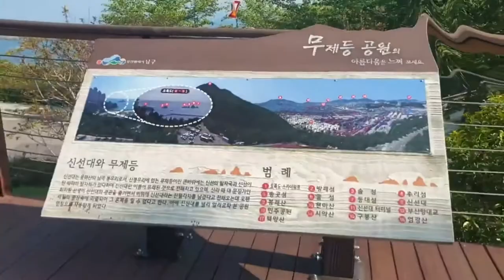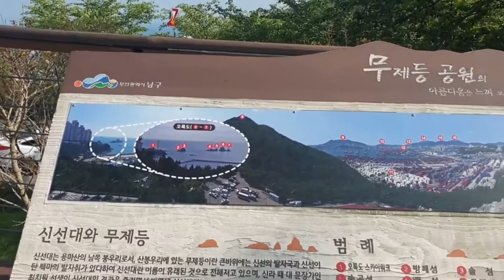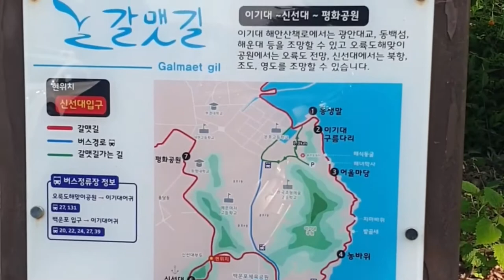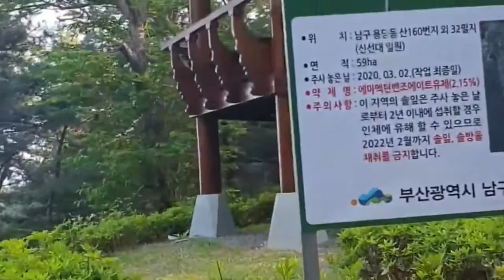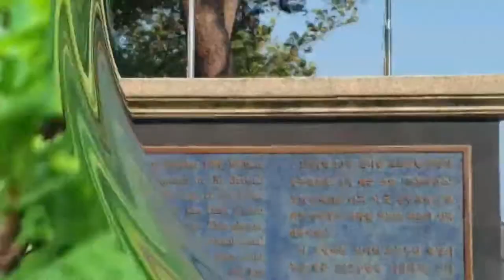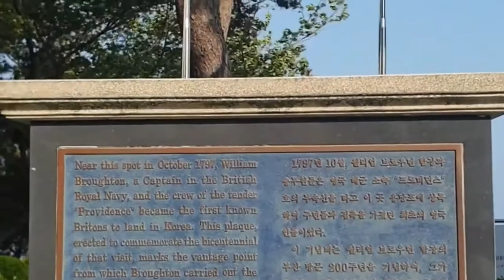위한 기본적인 요건#Walking video record#Shinsundae#Basic requirements for health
걷기영상기록 신선대 건강을위한기본적인 요건
매일 10,000보 걷기는 매일 충분한 양의 물을 마시는 것처럼 최적의 건강을 위한 기본적인 요건입니다.
체력을 강화하기 위해서는 매일 걷기에 여전히 추가로 운동이 필요합니다.
최적의 건강과 체력을 위해서는 고강도 인터벌 운동 및 근력운동을 포함하는 정기적인 운동 프로그램에 추가로 매일 10,000보를 걷기 위해 노력해야 합니다.
=머콜라 박사=
개인적으로 저는 Jawbone UP24를 사용하고서는 저의 매일의 보행수와 수면 패턴을 추적하는데 매우 유용하다는 것을 알게 되었습니다. 대부분의 이런 기기들은 일일 10,000보를 기본 목표로 설정되어 나옵니다. 이 수치는 일반적으로 기본적인 또는 보통 수준의 체력과 관계가 있습니다.

지금 매일 10,000보를 걷고 있다고 해서 그것이 체력적으로 강해지고 있다는 의미일까요?

매일 10,000보는 필수적인 움직임입니다.
매일 10,000보를 걷기 위해 애써야 하나요? 예! 저는 10,000보 걷기를 매일 충분한 양의 물을 마시는 것처럼 최적의 건강을 위한 기본적인 요건이라고 생각합니다. 인체는 계속 움직이도록 설계되어 있고, 많은 연구자들은 현재 걷기의 중요성을 재강조하기 시작했습니다.

예를 들면, 한 연구는 매일 2마일 이상을 걷는다면 심각한 만성 폐쇄성 폐질환 증상으로 병원에 입원할 확률을 약 절반까지 줄일 수 있다는 것을 발견했습니다.

한 다른 연구에서는 매일 걸으면, 60대 이상의 남성에게서 발생하는 뇌졸중의 위험을 줄일 수 있다는 것을 발견했습니다. 최소 1시간내지 2시간 동안 걸으면 남성의 뇌졸중의 위험을 3분의 1만큼 줄일 수 있으며 그 결과는 걷는 속도와는 상관이 없었습니다. 매일 3시간 걸으면 위험을 3분의 2만큼 크게 줄일 수 있습니다.

만성 질환 때문에 격렬한 운동 요법을 사용할 수 없는 노인들 역시 더 많이 돌아다니도록 하는 것이 좋습니다. 걷기는 종종 과소평가되고 있지만, 연구들은 걷는 것으로부터 상당한 건강상의 유익을 얻을 수 잇다는 것을 보여 줍니다.

그러나 체력에 관한 한, 몸이 많이 안 좋아지기 시작했다면, 걷기는 단지 신체적으로 건강해지는 것을 도울 뿐입니다. 그럴 때도, 정말로 체력적으로 강해지기 위해 생활습관에 고강도 인터벌 운동 및 근력운동과 같은 운동을 생활습관에 포함시켜야 합니다.

걷기는 운동이 아닙니다…
저는 걷기를 전혀 운동으로 보지 않고 오히려 우리 모두에게 필요한 기본적인 움직임이라 생각합니다. 나이가 들어갈수록 걷기는 더 중요해 집니다. 당신의 운동 능력은 매우 뛰어날 수 있습니다. 그러나 만약 최소한으로만 걷거나 움직이면서 거의 하루 종일 앉아서만 생활한다면, 당신의 건강은 가장 선명하게 고통을 겪을 것입니다.

저는 개인적으로 매일 약 2시간씩, 일주일에 약 55마일을 걷습니다. 저는 해변을 셔츠를 입지 않은 채 맨발로 걷습니다. 그러면 저 자신을 태양에 노출시킬 수 있고 일주일에 두세 권의 책을 읽을 수 있습니다. 이와 같은 다중작업으로 저는 아주 쉽게 시간 투자를 정당화할 수 있습니다. 대부분은 오래 걷기만 한다면 걷는 것이 달리기와 동일한 열량을 소모한다는 것을 깨닫지 못합니다.

그러나 저는 또한 매일 “운동”이라고 하는 것도 몇 가지 합니다. 제가 하는 운동은 일주일에 근력운동 2회, 일주일에 웨이트나 엘립티컬 머신으로 하는 HIIT 2회, 회복일에는 일주일에 가벼운 10분 운동 3회를 합니다.

그러나 걷기는 정확히 말해 운동이라 말할 수 없기 때문에, 몸이 수리되고 재건되도록 하기 위한 회복일 없이 매일 걸을 수 있습니다.

걷기의 단점은 앞서 언급한 바와 같이 몸이 매우 나빠져 있는 상황이 아니라면, 걷는 것만으로는 몸이 그렇게 많이 좋아지지는 않는다는 것입니다. 건강한 사람일 경우, 걷기는 건강하게 나이가 들어갈 수 있도록 하는 현상 유지 활동입니다. 한가지 중요한 것은 전문가에게 자세를 진지하게 분석해 달라고 요청하는 것입니다.

저는 해변을 걷는 많은 사람들을 보는데 노인들은 대부분 자세가 매우 좋지 않습니다. 그들은 흉부 확장이 안 되고 있고 앞으로 구부정해진 자세로 발을 끌면서 걷습니다. 이런 부분에 대해 도움이 될 수 있는 좋은 책은 캐슬린 포터의 통증 없는 삶을 위한 자연스런 자세~

많은 사람들은 하루에 10,000보 근처에도 가기 어렵습니다.
매일 10,000보를 걷는다는 것은 약 5마일 또는 9킬로미터를 걷는다는 것을 의미합니다. 많은 사람들은 이 목표에 접근하기가 어렵기 때문에 피트니스 트랙커가 매우 유용할 수 있습니다. 영국의 NHS National Health Service에 따르면, 평균적인 사람은 하루에 걷는 걸음이 3,000에서 4,000보에 불과하다고 합니다.

저는 평소에 얼마나 많이 걷는지 알아보기 위해 만보계나 더 좋은 것으로는 최근에 출시된 웨어러블 피트니스 트랙커 중 하나를 사용할 것을 권합니다. 처음에는 하루에 얼마나 적게 걷는지를 깨닫고는 깜짝 놀랄 수 있을 것입니다. 걸음을 추적해 보면, 근무 중에 이동하는 경로를 바꾸는 등 외견상으로는 대수롭지 않은 작은 변화만 주어도 얼마나 더 많이 걸을 수 있는지 알 수 있습니다.

자신에게 맞는 대로 매일 걷는 양을 나누어 걷는 양을 늘일 수 있습니다. 매일 아침 1시간씩, 점심 때 30분씩 그리고 저녁에 또 1시간을 걷는 식으로 걸을 수 있을 것입니다. 또는 하루 동안 짧게 20분씩 걷는 것을 즐길 수도 있습니다.

연구는 매 시간 약 2분만 일어나서 걸어 다닌다 해도 그렇게 하지 않는 사람에 비해 수명을 33% 증가시킬 수 있다는 것을 보여줍니다.

메이요 클리닉과 애리조나 주립 대학의 비만 계획의 공동 디렉터이자  겟업! 의자가 당신을 죽일 수 있는 이유와 그것에 대해서 당신이 할 수 있는 일Get Up! Why Your Chair Is Killing You and What You Can Do About It의 저자인 제임스 레빈 박사는 실제로 1시간마다 최소 10분 이상씩 일어나서 움직일 것을 권합니다.

매일 규칙적으로 걷는 것은 너무 많이 앉아있는 영향을 상쇄하는데 도움이 됩니다.
하루 10,000보의 목표가 매우 중요한 이유 중 하나는 그것이 의자에서 일어나 나가게 하기 때문입니다. 너무 오래 앉아 있으면 제2형 당뇨병, 심장 질환에서부터 암 및 다양한 원인에 의한 사망에 이르기까지 거의 모든 건강 문제로 인한 사망의 위험을 증가시키는 것으로 밝혀졌습니다.

예를 들면, 8시간 넘게 앉아있으면, 제2형 당뇨병의 위험이 90% 증가합니다.

몇 년 동안, 운동은 이런 주로 앉아서 생활하는 라이프스타일에 대한 솔루션으로 장려되었습니다. 그러나 운동, 특히 짧고 폭발적인 고강도 활동은 최적의 건강에 매우 중요하지만, 연구 결과는 이런 고강도 운동도 너무 많이 앉아서 생활하기 때문에 초래되는 결과를 상쇄할 수는 없다는 것을 시사합니다.

실제로 만성적으로 앉아서 생활하는 것은 흡연으로 인한 사망률과 유사합니다. 이런 건강에 대한 부정적인 영향을 피하는 가장 간단한 방법은 적게 앉아있으려고 노력하는 것입니다. 이상적으로는 앉아있는 시간이 하루 3시간 미만이 되어야 합니다. 입식 책상은 자주 걸을 수 있기 대문에 그런 영향을 피하는데 도움이 될 수 있습니다.

레빈 박사의 연구는 긴 시간 동안 앉아있다가 일어나면 몇 가지 분자 연쇄반응이 일어난다는 것을 보여줍니다. 예를 들면, 일어선 후 90초 이내에 인슐린에 의해 조정되는 혈당, 중성지방, 콜레스테롤을 처리하는 분자 및 세포 시스템이 활성화됩니다.

이 모든 분자의 영향이 단지 체중을 이동시키는 것에 의해 활성화됩니다. 이런 세포 기전은 또한 세포에 연료를 공급하는 일도 담당하며, 만일 정기적으로 이런 일이 일어날 경우, 당뇨병 및 비만의 위험은 급격하게 감소됩니다. 다시 말해, 분자 수준에서, 인체는 하루 종일 활동하고 움직이도록 설계되었다는 것입니다.
걷는 것은 훌륭한 약입니다.
걷기는 많은 강렬한 운동처럼 심혈관 건강이나 근력을 크게 강화시킬 수는 없지만 다른 큰 유익을 제공합니다. 예를 들면, 점심시간 동안 걷는 것은 기분에 상당한 영향을 끼칠 수 있으며 업무와 관련된 스트레스를 줄이는데 도움이 됩니다.

걷기는 또한 우울한 중년 여성의 삶의 질을 향상시킨다는 것이 밝혀졌습니다. 평균 매주 최소 2.5시간 이상 보통 강도의 운동을 하거나 단 3.25시간 이상 걷기를 한 사람들을 3년간 추적한 결과 보다 활력이 넘치고 사교적이 되었다고 보고했습니다. 그들은 통증을 적게 느낀다고도 보고했습니다.

 많은 사람들의 경우에 하루에 10,000보를 걸을 수 있기 위해서는 더 많이 걷기 위해 다양한 방법을 찾아야 합니다. 예를 들면 다음을 시도해 볼 수 있습니다.

전화통화를 할 때 걸어 다니면서 통화하기(유선 헤드셋이나 폰스피커 기능 사용)
사무실 건물에 들어갈 때와 건물에서 나온 후에 건물 둘레를 몇 바퀴 걸으면서 돌기
아이들이나 배우자와 함께 하는 가족 시간으로 저녁 산책 사용하기
걸을 동기를 주는 이웃사람이나 강아지 등 함께 걸을 친구 만들기
걷기의 질을 한 단계 높이는 방법
고강도 인터벌 운동 (HIIT)은 효과와 효율의 면에서 최고의 운동 형태 중 하나로 보입니다. 고강도 인터벌 운동은 단시간의 강도 높은 활동 뒤에 쉬는 시간이 있습니다. 일반적인 걷기는 고강도 운동만큼 질이 높지는 않지만 약간 변형하여 운동의 질을 높일 수 있습니다.